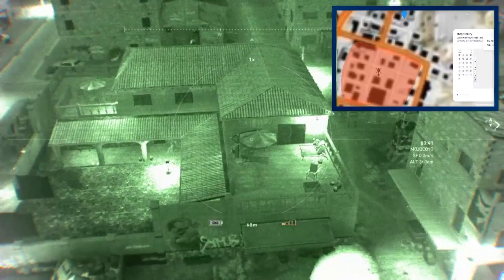Op Maximum Moose, Mojoyoco Bolivia.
A continuing operation to take down the Santa Blanca cartel in Bolivia. Tom Clancy's Ghost Recon wildlands gameplay.

3 Bros taking on baddies and getting into silliness.

For full streams and clips check us out at twitch.
Channel name: Joystick Operations